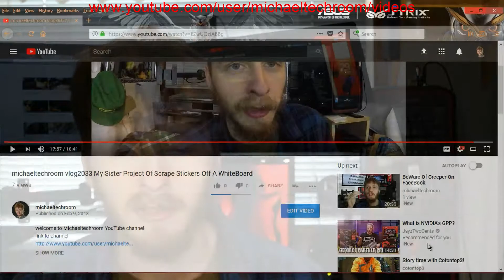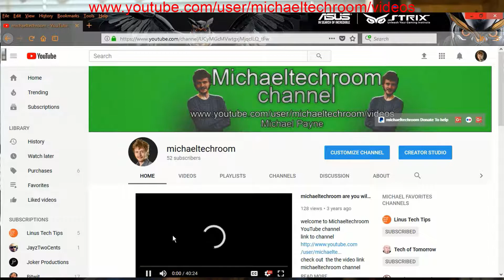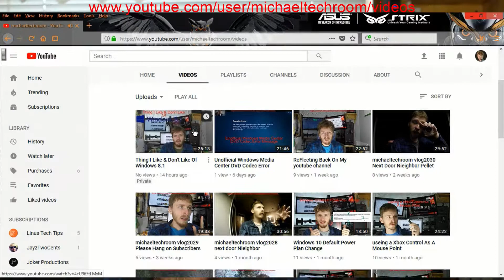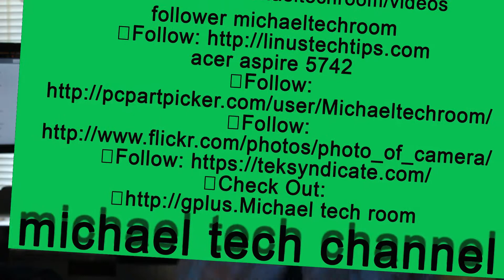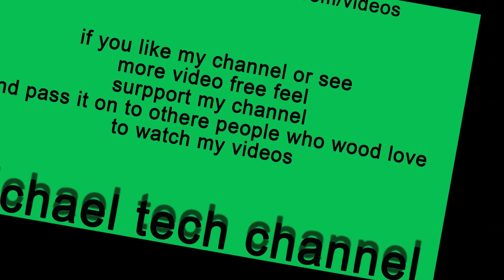Me & Next Door neighbor over years of our Relationship